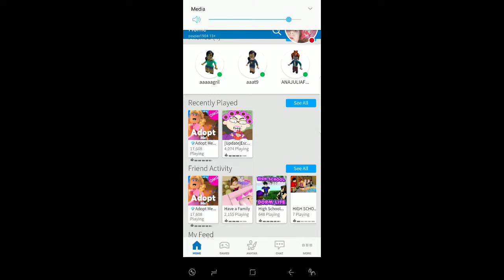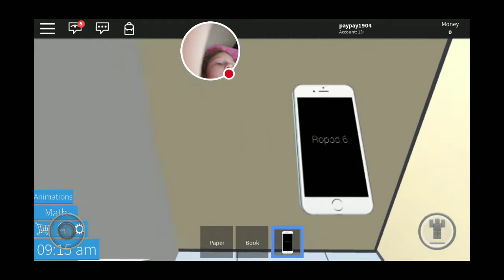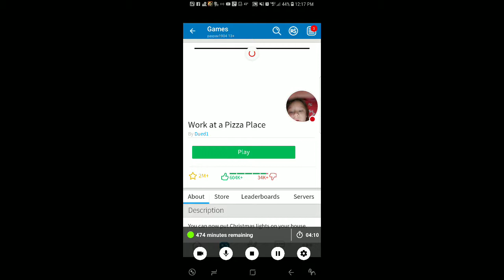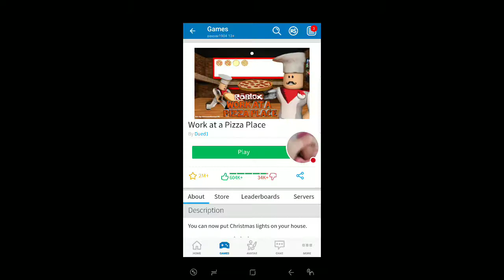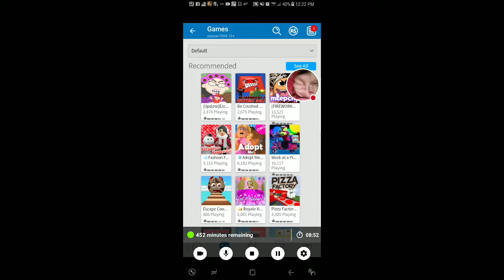My ROBLOX Stream